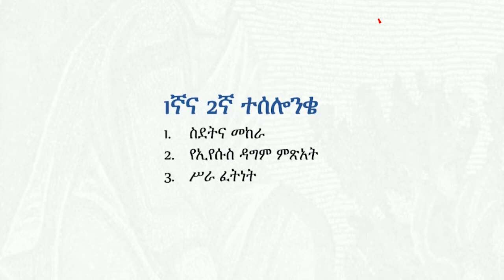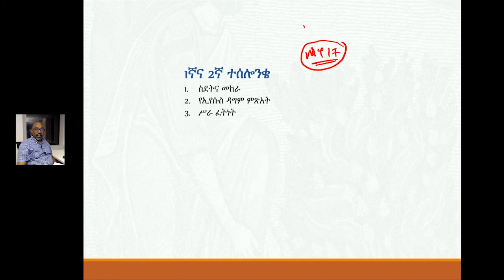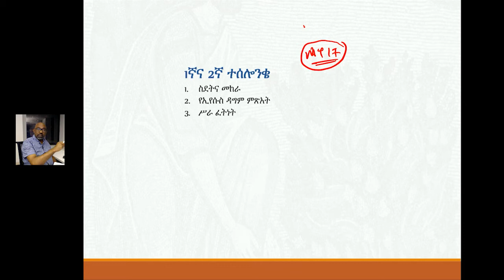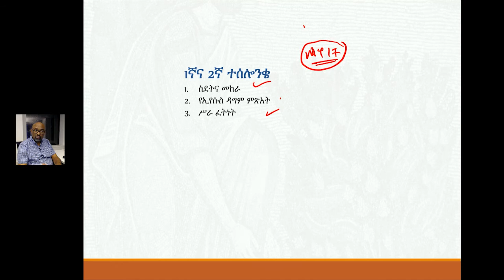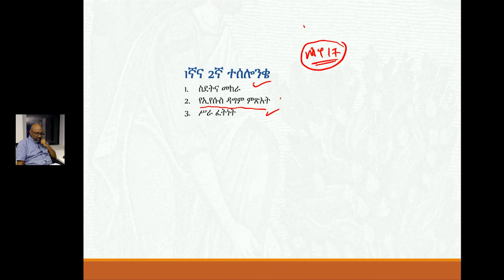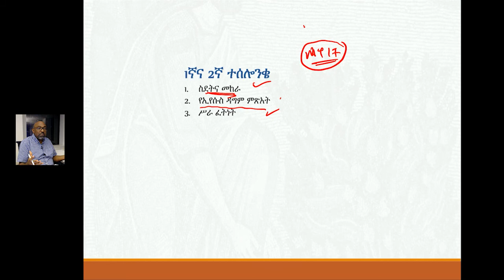1 እና 2 ተሰሎንቄ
Recorded for Mathethes School hosted by Kansas Christian Fellowship Church